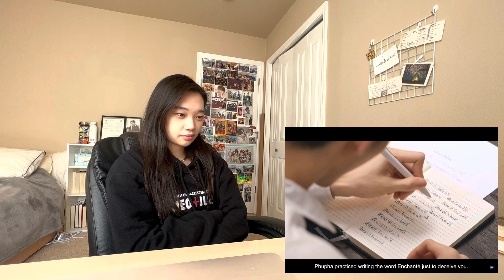[FIRST KISS] ครคืออองชองเต Enchanté Episode 5 Reaction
OMG OMG OMG THEY KISSED, first ForceBook/ AkkTheo kiss. This episode was so cute and my dislike for Phupha and the other Enchante grows. I am pretty confident in thinking that Akk and Theo both have feelings for each other but are just scared to confess because they don't want to lose each other. Hope they can come to a conclusion and understand each other's feelings so we can get cute Boyfriend moments